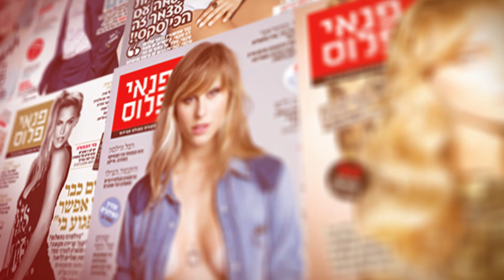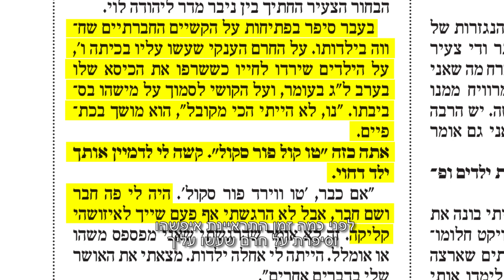גפן ברקאי מצטלם לשער פנאי פלוס